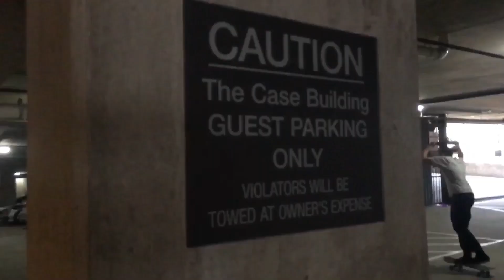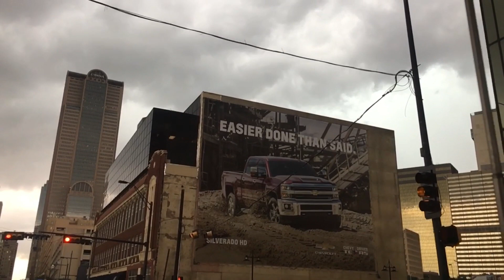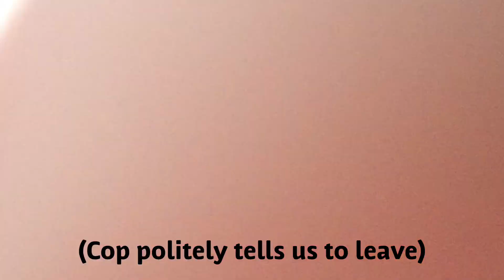“Almost Arrested”- Edit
“Almost Arrested”- Edit (not really)
Filmed with Nolan Butcher, Schon Nichols, Nic Schmidt, and Isaac

Tags: Skater Vs Cop. Cop Vs Skater. Skateboarding fights. Public Vs. Skateboarding. Skater Vs Public. Guy fight skateboarder. Skateboarder fights man. Hard skateboarding falls. Hard skateboarding slams. Skater fights the public. Hard skating falls. Scooter Vs Skateboard. Skateboarder fights scooter rider. Scooter fails. Scooter falls. Scooter slams. Is skateboarding a crime? Skater fights. Fights in skateboarding. Street skating slams. Kicked out of spots. Kicked out by angry people. Kicked out by aggressive people. Aggressive person against skater. Is skateboarding a crime. Skating is not a crime. Street skating falls. Best street skating. Arrested while skateboarding. Skaters getting arrested. Skaters getting handcuffed. Cop chases skater. Police locks up skateboarder. Skateboarder going to jail. Skater going to prison. Skater going behind bars.